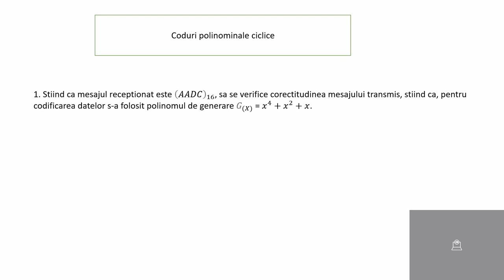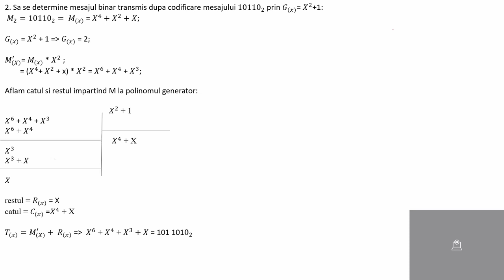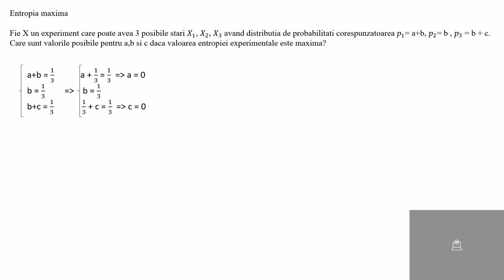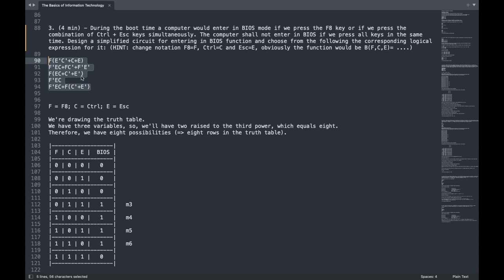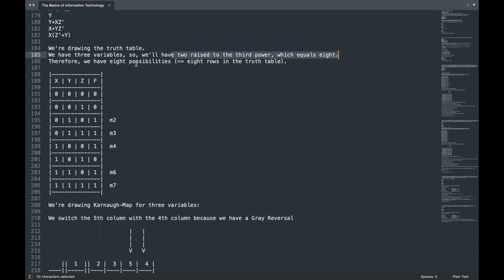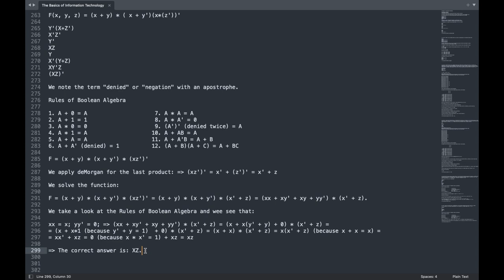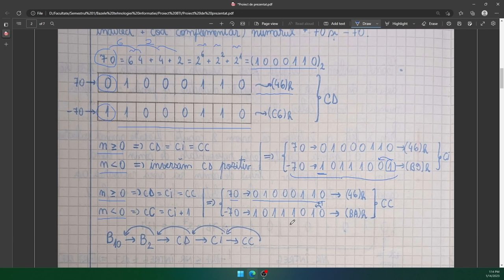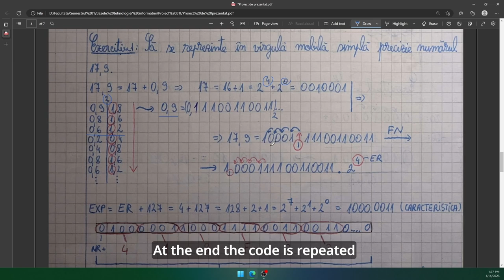1103 M. Anca & N. Dan Stefan & M. Mihail Gabriel